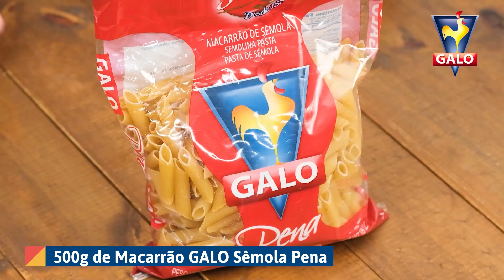Receita de Macarrão Pena ao Molho Pesto Brasileiro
Ingredientes
1 pacote de macarrão galo sêmola pena
5 litro de água
Sal a gosto
2 (chá) de salsa
10 castanhas de caju
Caixa alho
1 dente de queijo
1/2 xicara (chá) de azeite meia cura ralado
1 xicara (chá) de sal

1 - Coloque no liquidificador a salsa, as castanhas, o alho, o queijo, o azeite e o sal. Bata bem.
2 - Em outra panela, coloque a água e o sal. Deixe ferver. Junte o macarrão e deixe cozinhar conforme a embalagem. Escorra e coloque em uma frigideira.
3 - Por cima do macarrão, regue o molho pesto. Misture até aquecer.